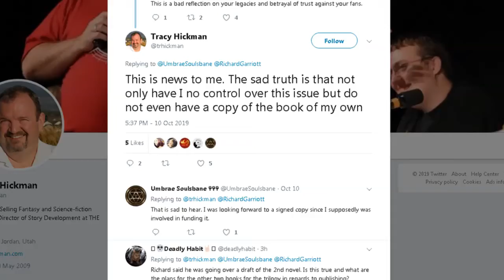Tracy Hickman Don't Have a Copy of the Book? What? • Shroud of the Avatar News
Also, please help support the channel by downloading WTFast FREE or by shopping on AMAZON or you can Buy from Shop of the Avatar or by using the amazing BRAVE Browser

Now, here is something interesting. It seems that one of the authors of the book, Tracy Hickman, knows nothing about what's happening, has no control over the issues and doesn't own a copy of the book.

At least, that's how I understood his tweet. If my understanding of his tweet is wrong then, by all means, please correct me in the comments section because I'm very curious to know what he meant in his tweet.

Thank you very much for watching! (ღ˘⌣˘ღ)

► About Shroud of the Avatar

Shroud of the Avatar: Forsaken Virtues is a fantasy RPG that combines a single player narrative with a sandbox MMO created by a team that includes: Richard “Lord British” Garriott the creator of the Ultima series, Starr Long the Director of Ultima Online, and Tracy Hickman the author of Dragonlance.

► Music

► My Old Gaming Rig

Processor: AMD Phenom II X6 1055T
RAM: 16 GB
Video Card: NVIDIA GTX 1050
Mouse: Generic
Speakers: Creative SBS A50
Keyboard: Generic
Microphone: E-Wave M30

► My Internet Access

Provider: PLDT
Upload: 21 mbps